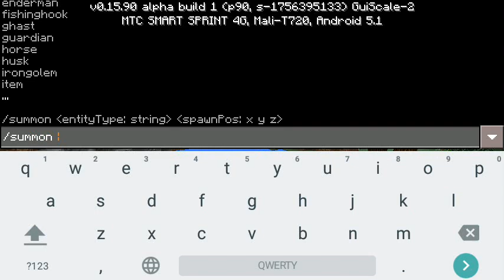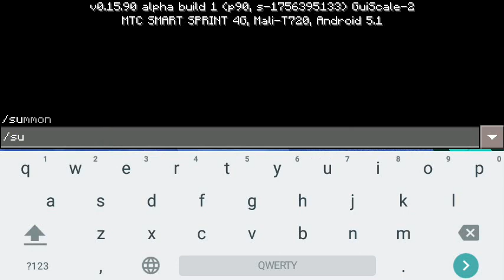Как Призвать Босса Стражей в Minecraft PE 0.16.0